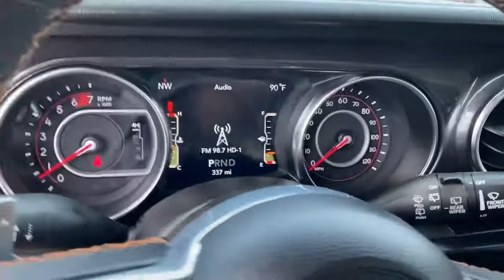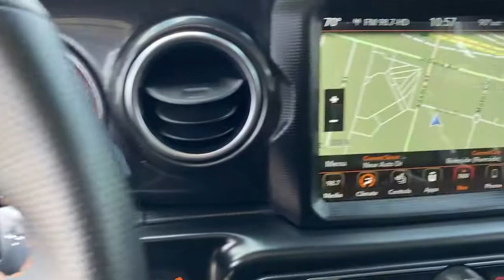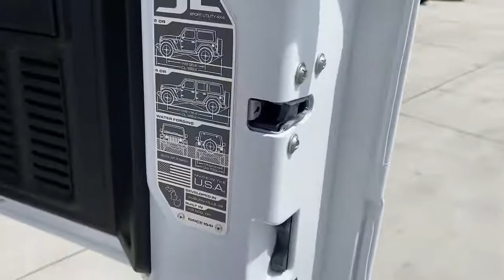2021 Jeep Wrangler Fontana, Redlands, Ontario, Moreno Valley, San Bernardino, Riverside, CA PP1619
Bright White Clearcoat Used 2021 Jeep Wrangler available in Riverside, California at Riverside Chevrolet. Servicing the Fontana, Redlands, Ontario, Moreno Valley, San Bernardino, CA area.
2021 Jeep Wrangler Unlimited Rubicon 392 - Stock#: PP1619 - VIN#: 1C4JJXSJ2MW699795

Riverside Chevrolet
8200 Auto Dr

4x4 Wheel Drive, Back up Camera, Bluetooth/USB equipped, Keyless Remote Entry, Apple CarPlay/Android, Push Button Start, Touch Screen Display, Navigation/GPS, Heated seats, Tow Package, Leather Seating, Freshly Detailed, Tinted Windows, Fresh Oil and New Oil Filter, Non-Smoker, Dealer Serviced, Vehicle Sold As Equipped Including One Key. Additional Equipment Will Be At Purchaser's Expense, Riverside Chevy Edge $795.00, Lojack Services $995.00, Wheels Tires $8999.00.brUnlimited Rubicon 392 Clean CARFAX.brbrbrTo see more quality vehicles like this one right here go or call us at 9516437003 to speak to one of our friendly representatives.brbrThis vehicle has the following features and options: Quick Order Package 27X, 3.73 Rear Axle Ratio, 4-Wheel Disc Brakes, 9 Speakers, ABS brakes, Air Conditioning, Alloy wheels, AM/FM radio: SiriusXM, Apple CarPlay/Android Auto, Auto High-beam Headlights, Auto-dimming Rear-View mirror, Automatic temperature control, Brake assist, Compass, Convertible HardTop, Delay-off headlights, Driver door bin, Driver vanity mirror, Dual front impact airbags, Dual front side impact airbags, Electronic Stability Control, Emergency communication system: SiriusXM Guardian, Freedom Panel Storage Bag, Front anti-roll bar, Front Bucket Seats, Front Center Armrest w/Storage, Front dual zone A/C, Front fog lights, Front License Plate Bracket, Front reading lights, Fully automatic headlights, Garage door transmitter, Glass rear window, Heated door mirrors, Heated front seats, Heated steering wheel, Illuminated entry, Integrated Off-Road Camera, Integrated roll-over protection, Leather Shift Knob, Leather steering wheel, Leather Trimmed Bucket Seats, Low tire pressure warning, Manufacturer's Statement of Origin, Navigation System, No Soft Top, Occupant sensing airbag, Outside temperature display, Panic alarm, ParkView Rear Back-Up Camera, Passenger door bin, Passenger vanity mirror, Power door mirrors, Power steering, Power windows, Radio data system, Radio: Uconnect 4C Nav w/8.4 Display, Rear anti-roll bar, Rear reading lights, Rear seat center armrest, Rear Window Defroster, Rear window defroster, Rear window wiper, Rear Window Wiper/Washer, Remote keyless entry, Rubicon 392 Suspension, Security system, Speed control, Split folding rear seat, Steering wheel mounted audio controls, Tachometer, Telescoping steering wheel, Tilt steering wheel, Traction control, Trip computer, Variably intermittent wipers, Voltmeter, and Wheels: 17 x 7.5 Beadlock Capable.